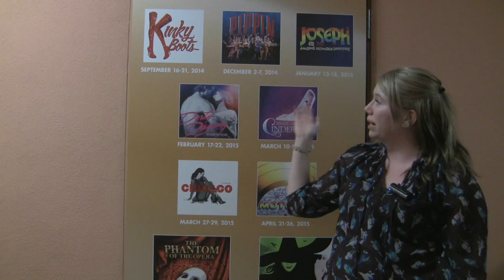Gammage Goers Dani Reacts to the 2014-2015 Season